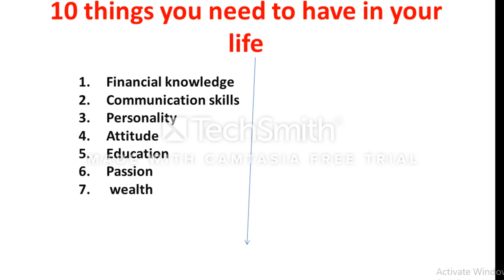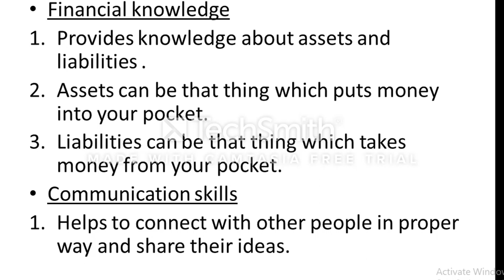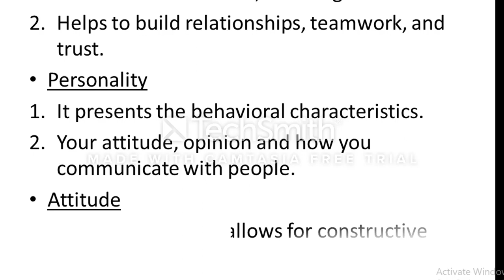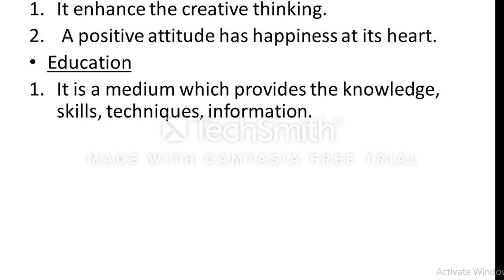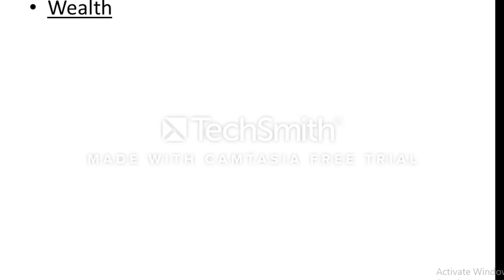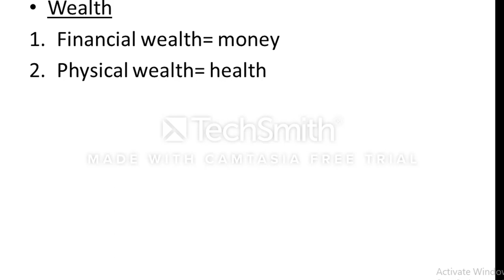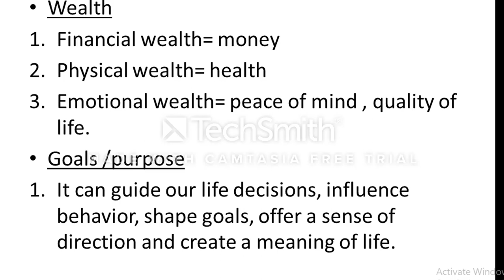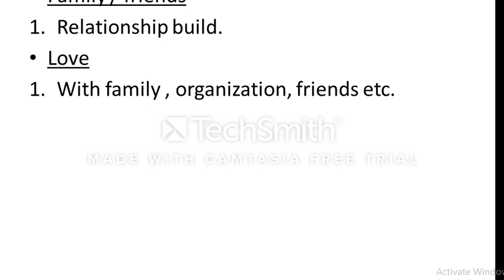top 10 things you should know in your life you must know it जीवन मा चाहिने कुरा सिक्उ है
in this video I talk about the 10 most important things that you should know in your life जीवन मा चाहिने कुरा सिक्उ है./